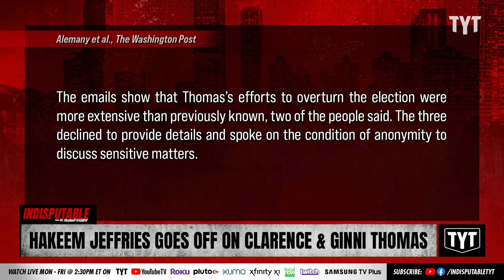Hakeem Jeffries Goes Off On Justice Clarence Thomas And Wife Ginni For Obvious Hypocrisy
Congressman Hakeem Jeffries does the unthinkable by calling out the wife of a Supreme Court Justice Clarence Thomas and his wife Ginni for their hypocrisy on the January 6th Capitol riots. Dr. Rashad Richey and Yasmin Aliya Khan discuss on Indisputable.

220616__ID05Hakeem